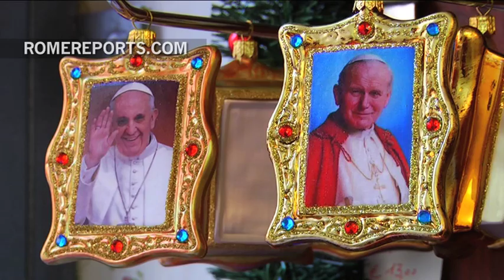It's always Christmas in this Rome shop | Art&Culture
It's summer in the Eternal city, but even now this store is full of holiday cheer. It's called “Sempre Natale,” a Christmas oasis in the midst of the Roman heat. It's open year-round, and sells handmade, crystal ornaments from all over Europe.